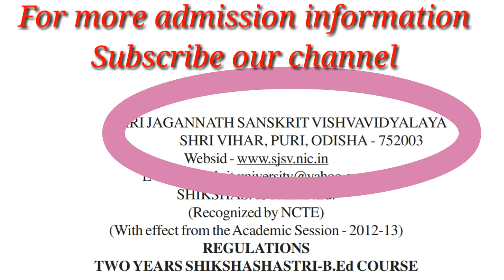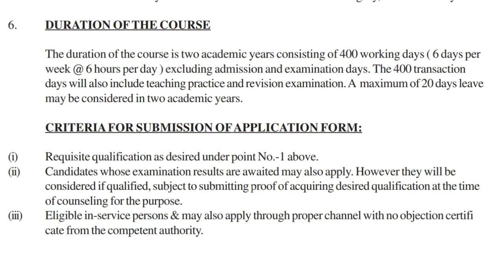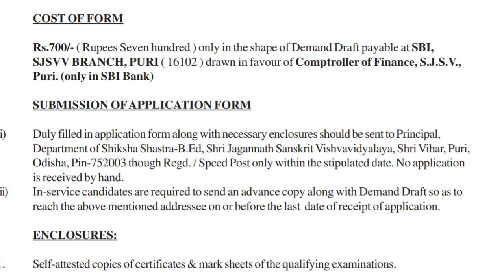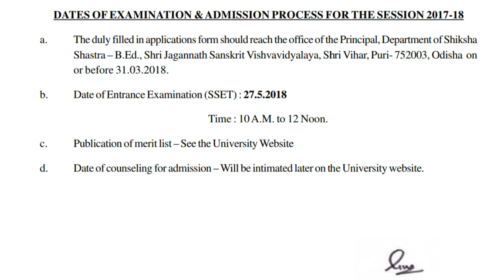TWO YEARS SHIKSHASHASTRI-B.Ed COURSE ||SHRI JAGANNATH SANSKRITVISHVAVIDYALAYA SHRI VIHAR, PURI, ODI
SHRI JAGANNATH SANSKRITVISHVAVIDYALAYA
SHRI VIHAR, PURI, ODISHA - 752003
SHIKSHASASTRA-B.Ed.
(Recognized by NCTE)
(With effect from the Academic Session - 2012-13)
REGULATIONS
TWO YEARS SHIKSHASHASTRI-B.Ed COURSE